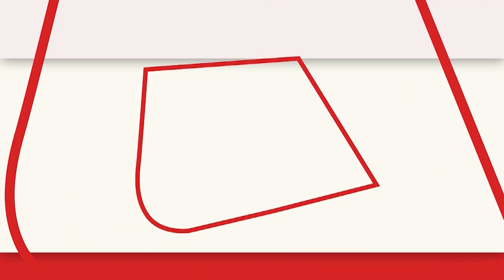Congress नेता Navjot Singh Sidhu ने खिलाड़ियों से की मुलाकात, किया समर्थन | Aaj Tak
जंतर मंतर पर रेसलर्स के धरने का धरना प्रदर्शन जारी है... कांग्रेस नेता नवजोत सिंह सिद्धू (Navjot Singh Sidhu) भी जंतर-मंतर पहुंचे...उन्होंने खिलाड़ियों का समर्थन किया...बृजभूषण की गिरफ्तारी को लेकर खिलाड़ी प्रदर्शन कर रहे हैं...